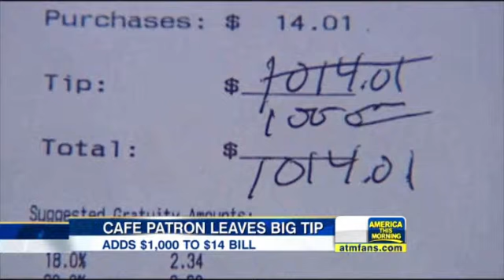$1000 tip = 71%, really?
tip